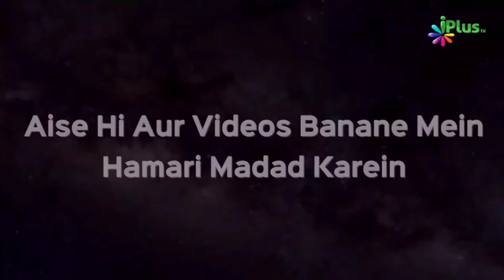Deen e Islam Ki Rooh tawheed | Khan Talha Shah Alam | Taqreeri Muqabala iPlus TV